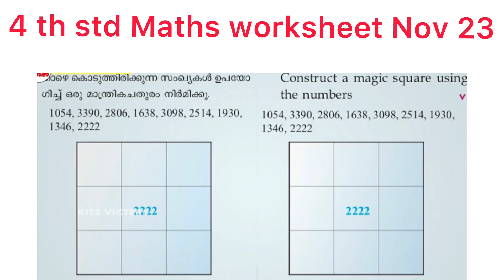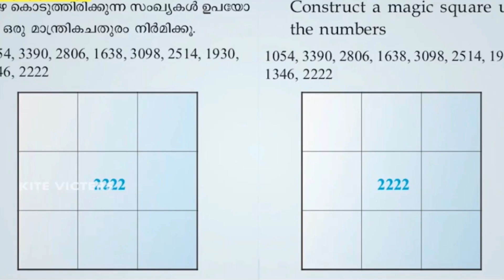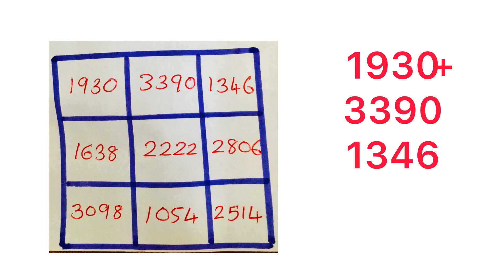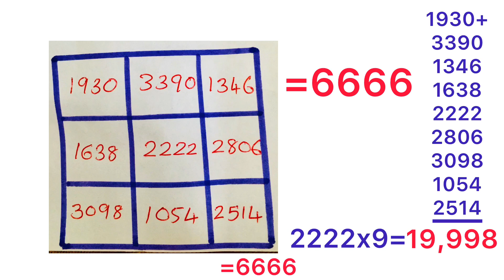Class 4 Maths Worksheet nov 24/ 4 th std maths worksheet 24/11/20/victers std 4 maths worksheet24/11